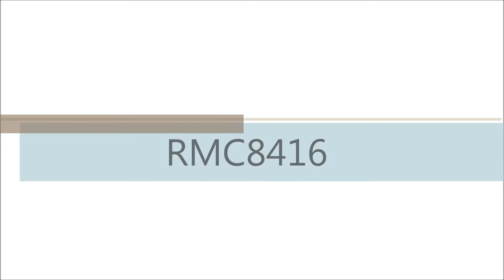RMC8416 - 4U high rack mount computer with front access I/O and slots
4U high rack mount computer
17.6 inch short depth rack chassis
Multiple Core processor
Single board computer
14 slot PCI / ISA back plane
Front access interface I/O port & expansion slot
1 x slim type drive bay and 3.5 inch open drive bay
350W PS/2 type power supply